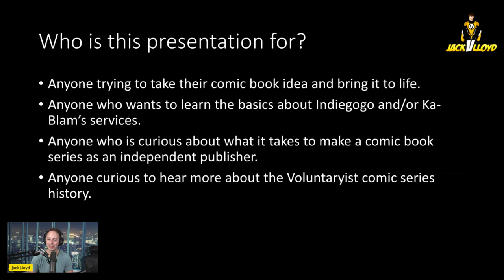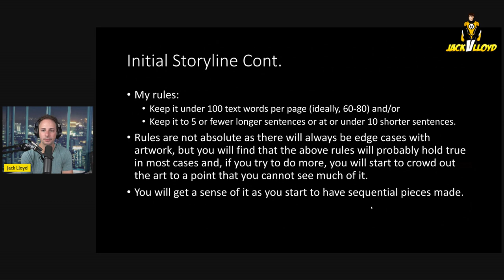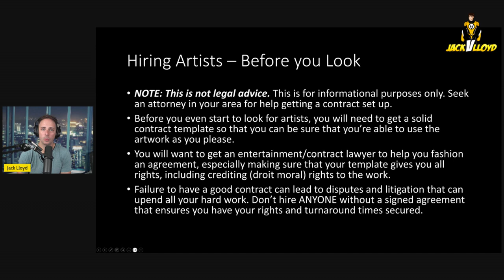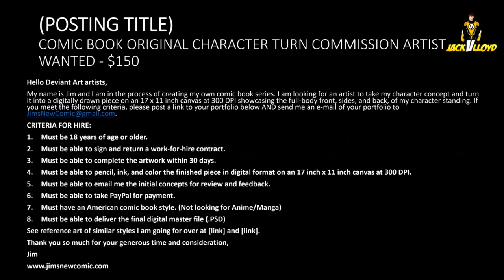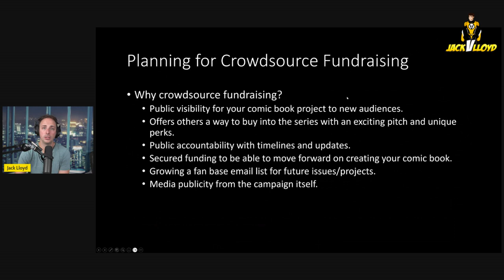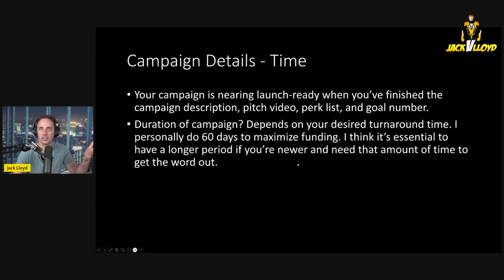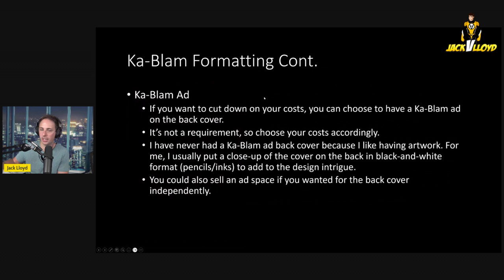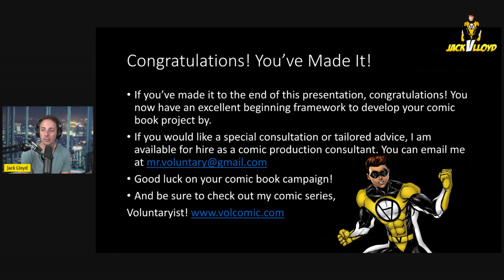How to Create and Self Publish Your Own Comic Book Series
Learn how to create your own comic book series through self-publishing! Be sure to also check out my comic book series, Voluntaryist,

- REFERENCES -
Crowdfunding Platforms

Flat Mailers
BCW Silver Age Comic Bags and Backer Boards
Oxford Sheet Protectors
Shiny Gold Foil Rolled Address Labels
Gemini Comic Book Mailers (ultimate protection)

If you would like a special consultation or tailored advice, I am available for hire as a comic production consultant.